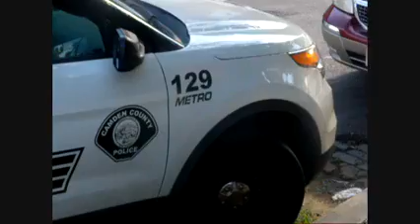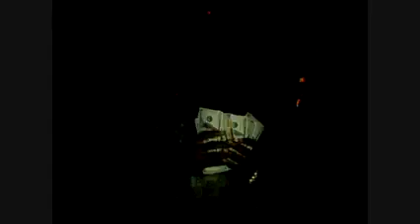MUSIC I/O - I ain't skared